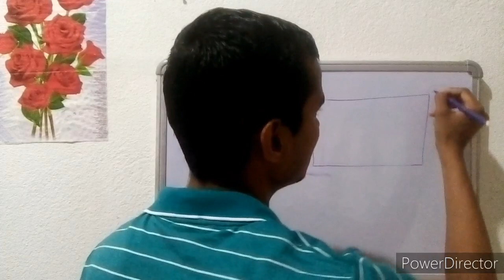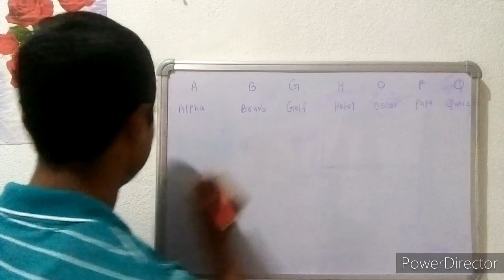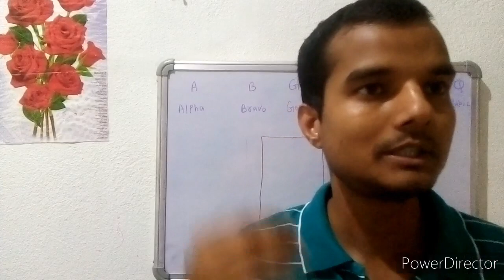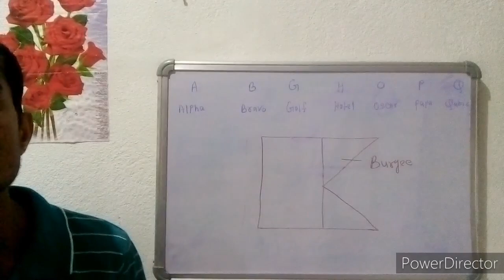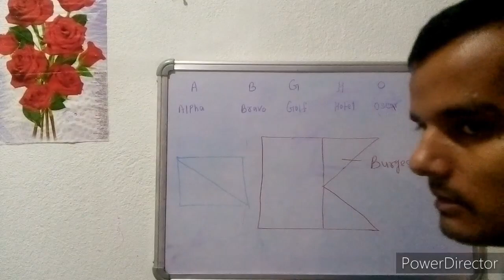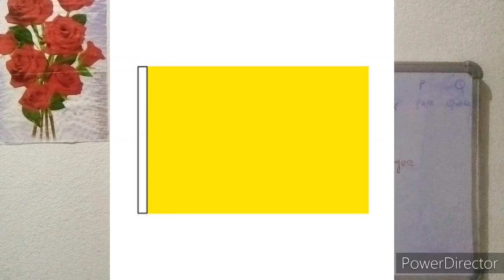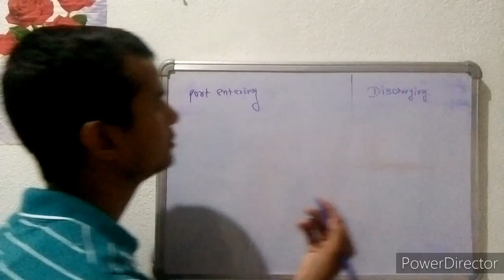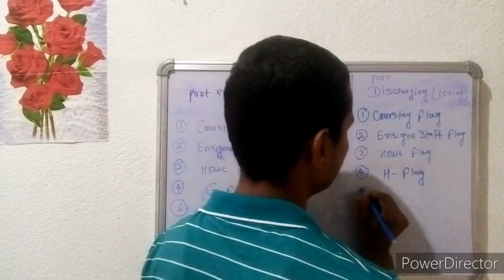Use Of Flag GP Rating Online Classes GSK Part:-13